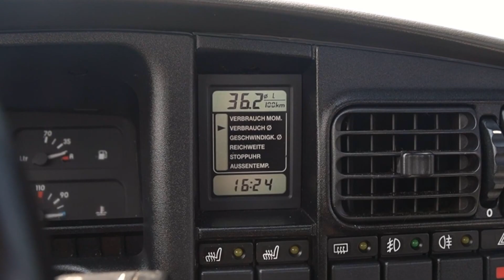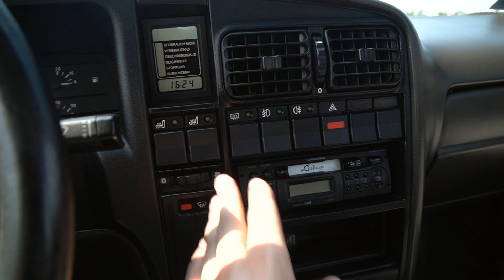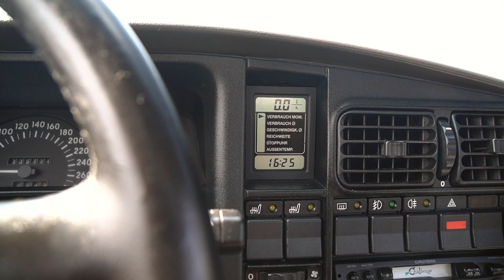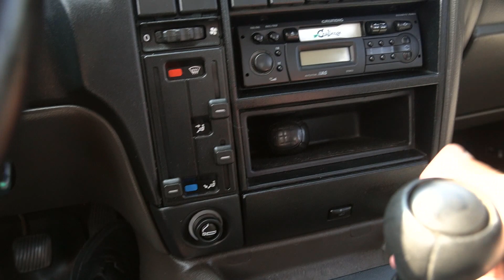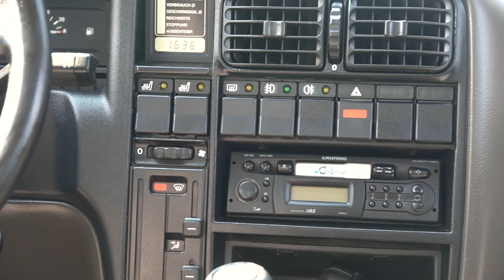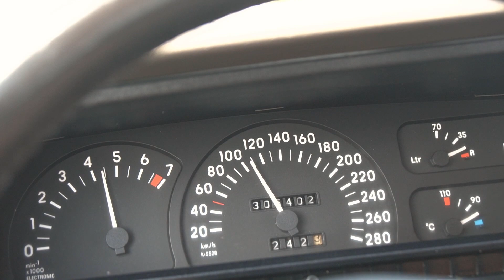Test: Opel Omega 3000: Pamtimo je po koroziji ili po brzini i zadnjem pogonu?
Link sa 30% popusta pri proveri istorije automobila na CarVerticalu:
Napomena: Link nije ograničen samo na Srbiju, važi svuda. Takodje, nema puno podataka za automobile iz CH, tako da je predlog ne proveravati te automobile.
analiza - Promo kod sa 30% popusta!

Informacije o testiranom modelu:
Opel Omega 3000
- 3.0 24V  ( 204 ks -  5 brzina - Manuel)
- Pogon:  Zadnji
- Godište: 1991.
- Maksimalna brzina: 240 km/h
- Ubrzanje 0-100 km/h: fabrika - 7.6s
- 270Nm/3600Rpm

Sve sugestije su dobrodošle.
Trudiću se da testovi budu što bolji i obuhvatniji.
Predložite automobil koji biste voleli da vidite.